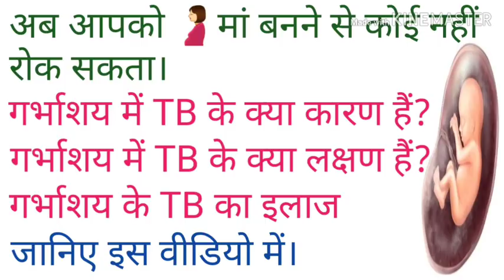🤰बच्चेदानी में TB होने के लक्षण,कारण और इलाज।Pregnancy tips.